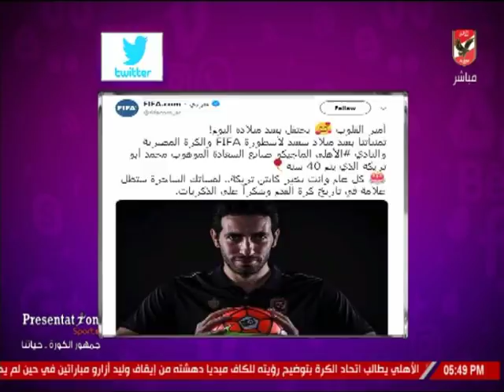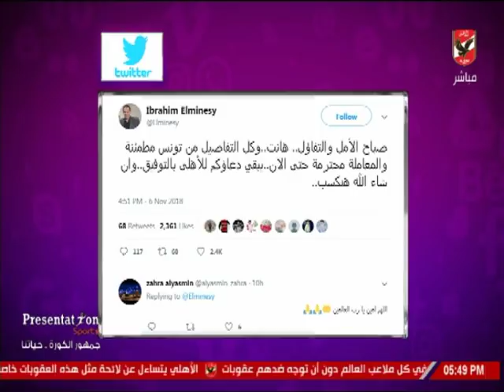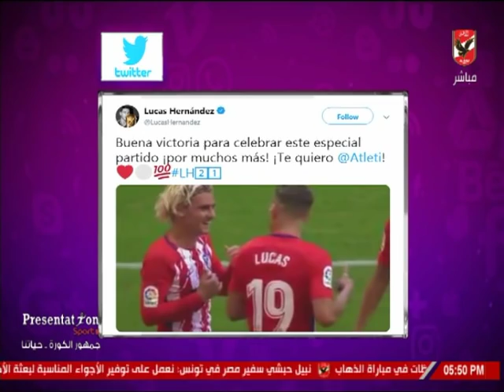شيما صابر تستعرض أخبار المحترفين في السوشيال ميديا